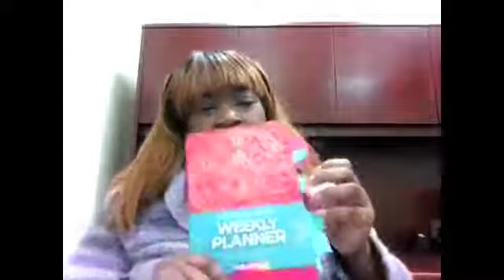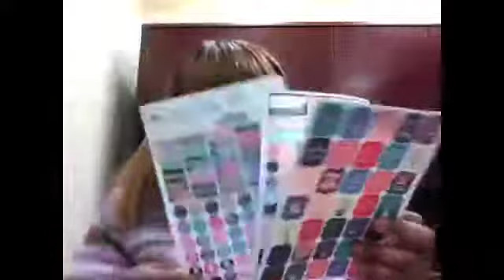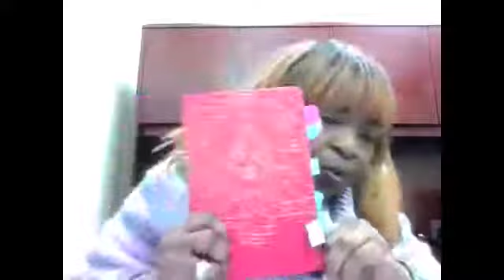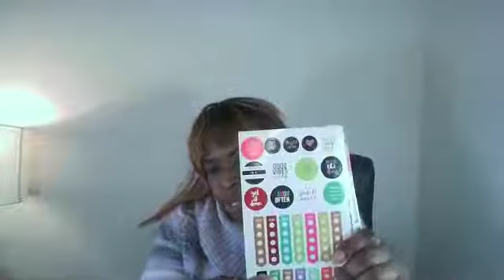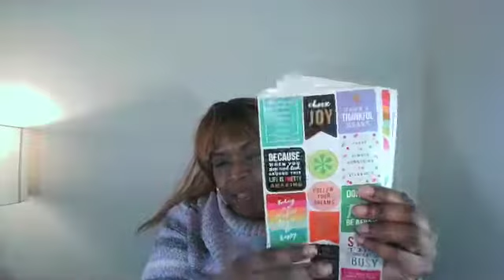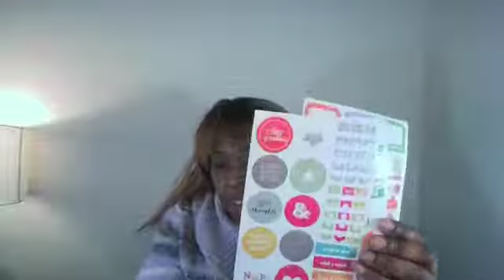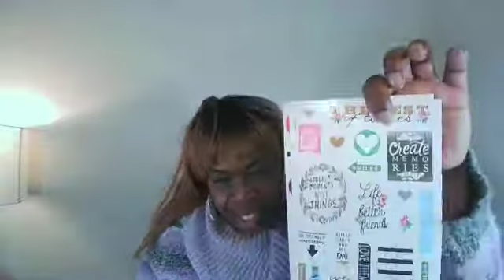GOAL SETTING with the Legend WEEKLY PLANNER 2022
Legend Weekly Colorful Planner 2nd Edition – Undated Life & Work Agenda Journal for Time Management, Goal Setting, Productivity, Tasks & To Do Lists – A5 size, 5.8 ″ x 8.3″, Hardcover – Hot Pink

Amazon $27.99 Link to purchase.

Layout: THE MONTH AT A GLANCE FOLLOWED BY 4-5 WEEKS PER MONTH FOR THE YEAR (Month, 4-5 weeks, next month)

✓ STAY INSPIRED WITH FUN COLORFUL LAYOUTS – Legend Undated Weekly Planner is a top-notch agenda planner that combines maximum functionality with the leading planning and strategizing tools. The Colorful edition has beautiful colorful layouts with 12 different color schemes for each month of the year. This life planner will make everyday planning fun and exciting, helping you stay motivated to achieve great results!
✓ MAKE YOUR DREAMS A REALITY – With this undated planner, you will be able to discover your true self, define your dreams, transform them into short and long-term goals, and then incorporate these goals into your monthly, weekly, and daily agenda. The goal-setting planner will help you stay focused, motivated, and productive throughout the year, making sure you stay on track towards your dreams.
✓ BUILD A PRODUCTIVE, FULFILLED & HAPPY LIFE – Learn to prioritize and manage your time effectively with detailed monthly and weekly planning spreads. Become your best self by setting and achieving goals in all of the important areas of your life, not just school and work. Bring more healthy habits & positive daily rituals into your life, and stick to them by using the habit tracker section of the planner. Strive for continuous improvement by using the weekly & monthly reflection sections.
✓ PREMIUM QUALITY & EXTRAS – This goal planner comes in A5 size, measuring 5.8 by 8.3 inches. The productivity planner has a premium-quality vegan leather cover with an engraved artwork, an elastic band, a pen holder, a pocket at the back, 3 ribbon bookmarks, and thick 120gsm no-bleed paper. Inside the journal planner, you will also find an illustrated user guide and 3 sheets of colorful stickers.
✓ GUARANTEE & RETURNS – Legend time management planner is guaranteed to work, or we will give your money back no questions asked! We will exchange or refund your day planner if you're having any quality issues or if, for any reason, you are not completely satisfied with your personal and work planner.